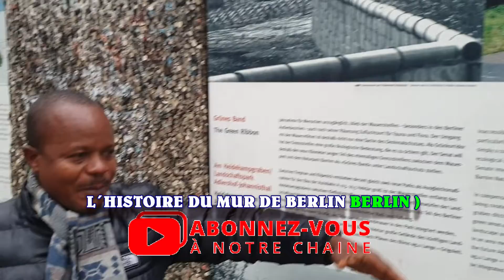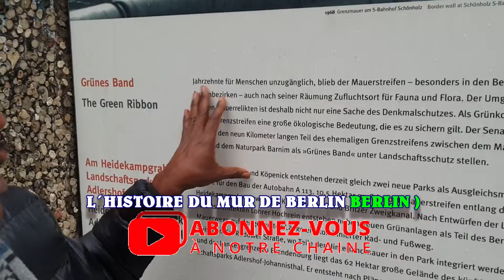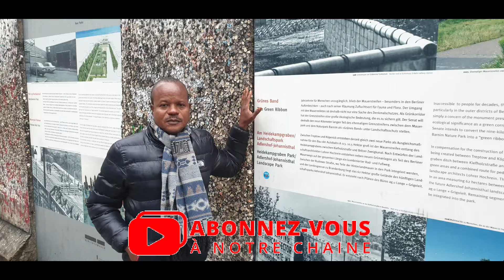L´HISTOIRE DU PRESENT DU MUR DE BERLIN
PHOTO FLORETV.